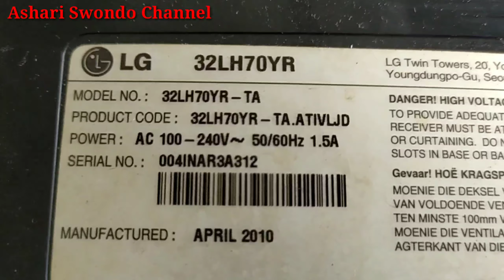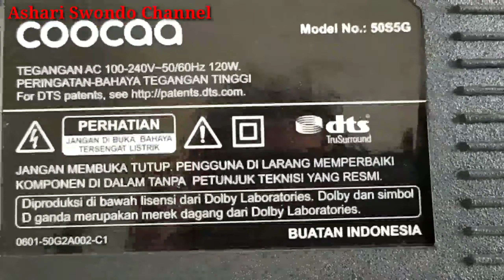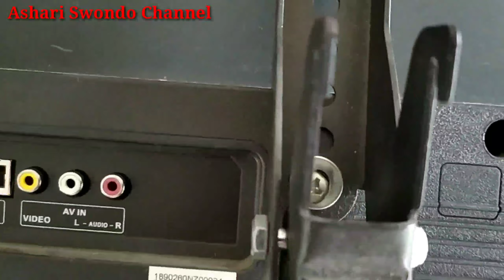CARA MUDAH BONGKAR PASANG BRACKET TV LED/ PEMASANGAN BRACKET TV LED COOCAA 50S5G/ BRACKET TV TIDY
DIY PROJECT: BONGKAR PASANG BRACKET TV LED COOCAA 50INCH SERI 50S5G.
BISA KOK PASANG SENDIRIAN, . . . .SAMBIL NGEVLOG LAGI, HE HE.
YANG PENGEN TAHU KINERJA BRACKET TV TIDY YANG BISA DISETTING VIEW ANGLENYA (TELESCOPIC) DAN LED TV COOCAA 50S5G, DITONTON YA VIDEONYA??? TERIMAKASIH